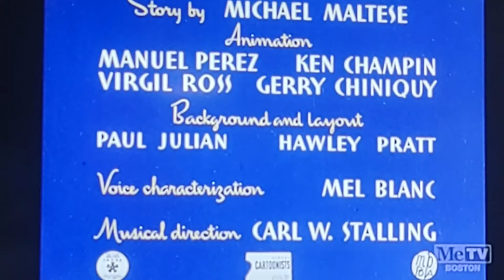Hare Trigger (1945) Opening On MeTV